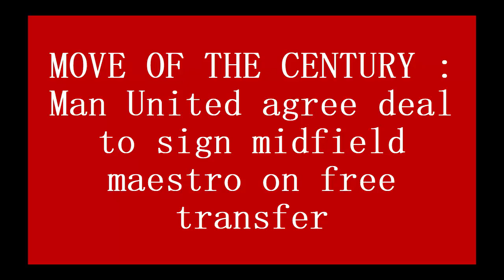💥GREAT SIGNING❤ : Man United has confirmed to sign Euro superstar for free